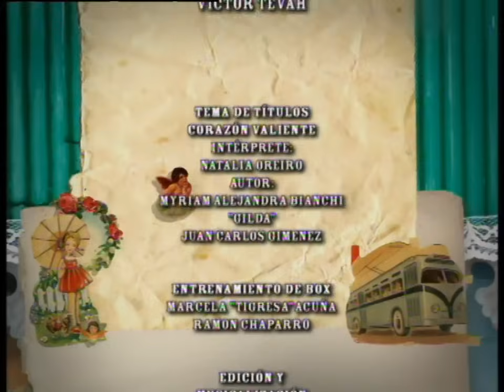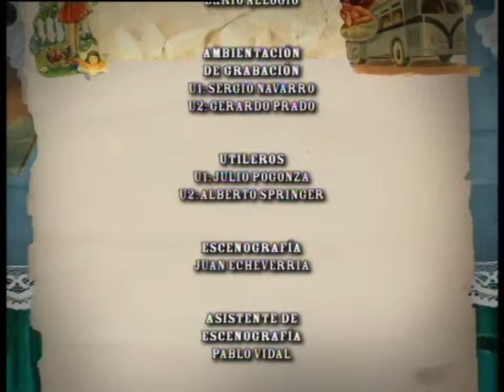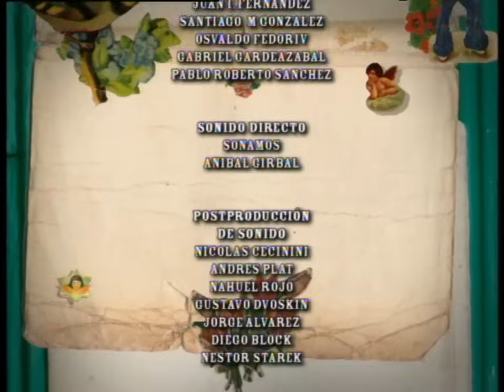Sos Mi Vida - Capítulo 186 Completo.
Natalia Oreiro en Sos Mi Vida Oficial - Capítulo 186. Martín es encarcelado por sospechas de envenenamiento, pero finalmente Esperanza obliga a Miguel a que confiese lo que sabe. Miguel acusa a Falucho de haber imitado las voces; Constanza también lo acusa y lo llevan preso.